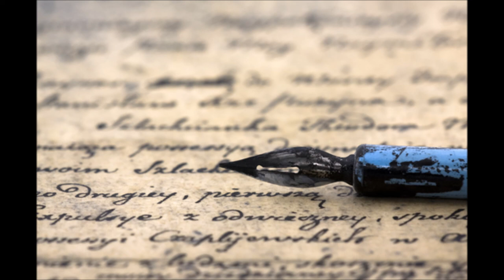How to say nothing in 500 words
Homework. Reading of the story since I couldn't find one myself.